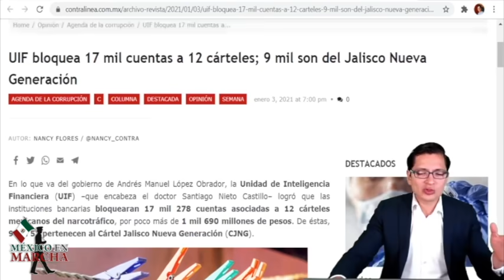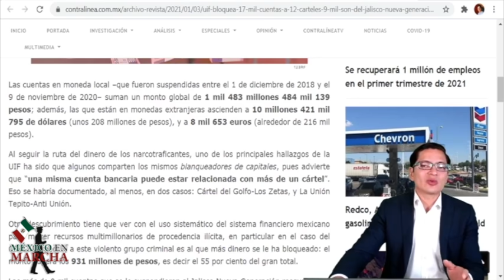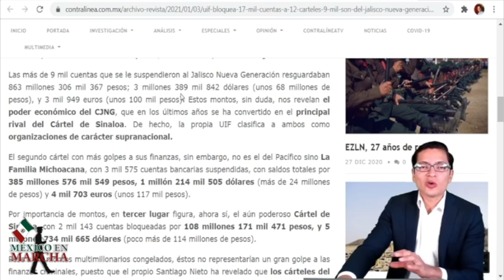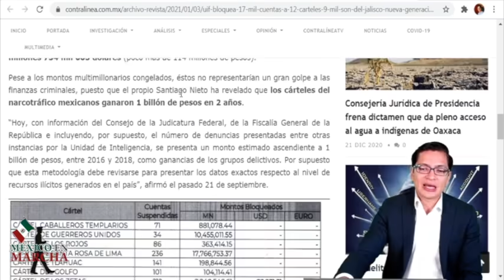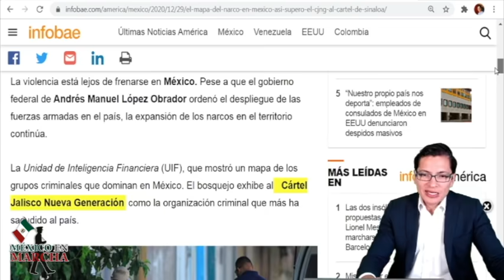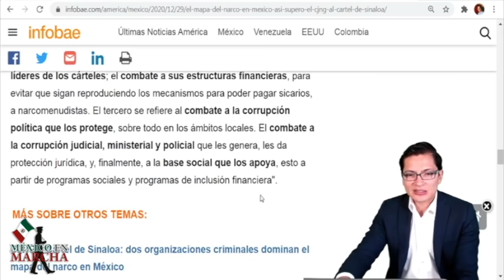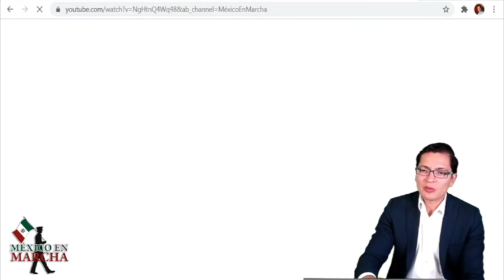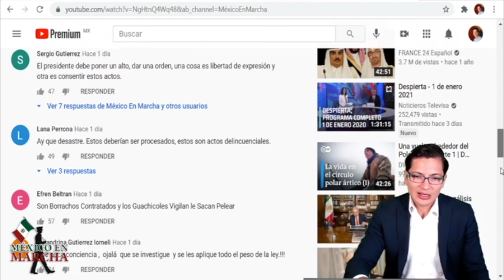Lo Quieren Acabar!! Santiago Nieto Recibe Duro Mensaje!! Él Contesta Con Estas Acciones!!